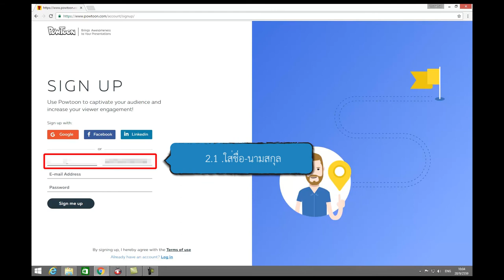1/7 การใช้งานโปรแกรม PowToon